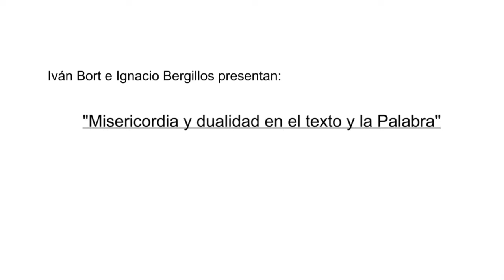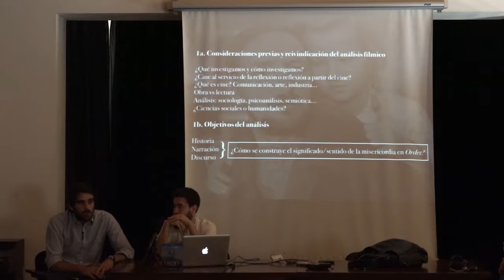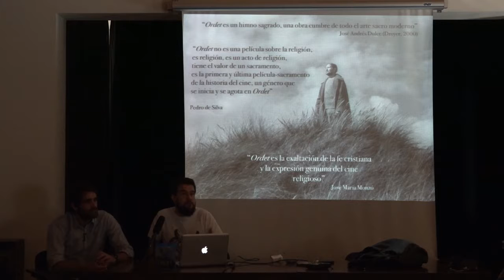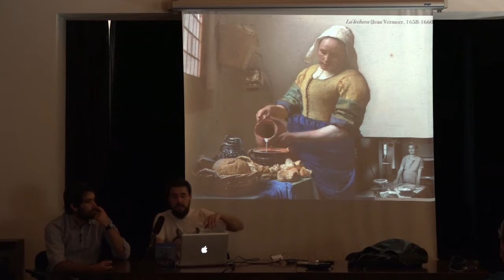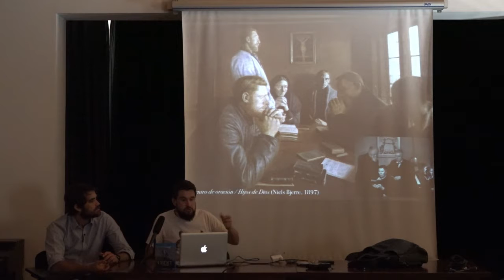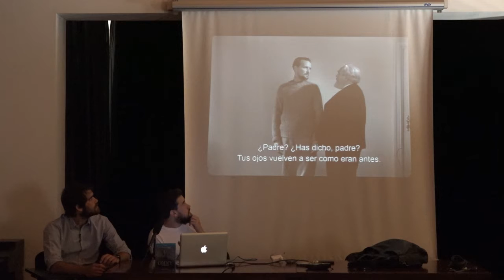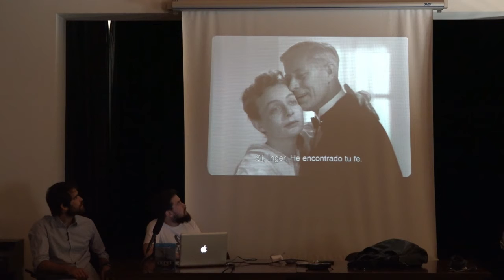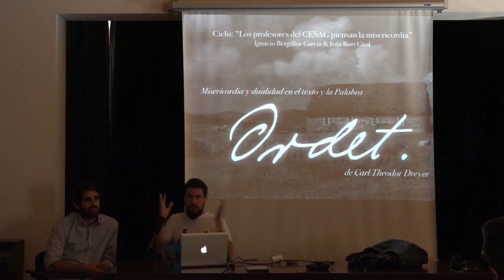CESAG - Jornadas Misericordia - 'La misericordia en el cine de Dreyer y Bergman'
Comunicación de los profesores Iván Bort e Ignacio Bergillos en el marco de las jornadas con motivo del Año de la Misericordia. El título: 'De Ordet a Fanny & Alexander: la misericordia en el cine de Dreyer y Bergman'. Charla realizada el 9 de junio de 2016.